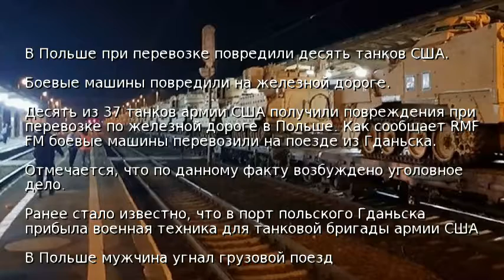В Польше при перевозке повредили десять танков США